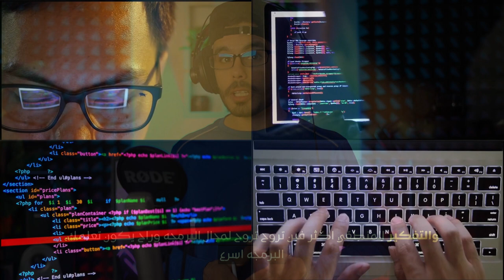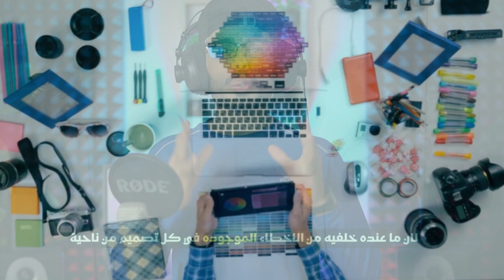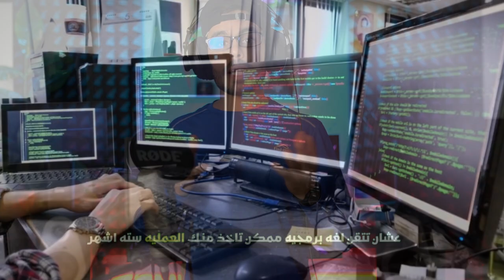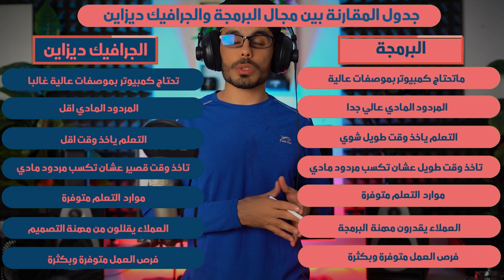ايهما افضل البرمجة ام الجرافيك ديزاين من حيث التعلم،المردود المادي،وفرص العمل وكيف تختار المناسب لك؟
في هذا الفيديو، سنقوم بتلخيص الفروقات الرئيسية بين مجال البرمجة ومجال الجرافيك ديزاين من عدة  جوانب مهمة. سنناقش التحديات والفرص في التعلم، ونقدم نظرة على المردود المادي المتوقع وتوافر الفرص الوظيفية في كل مجال. سيتيح لك هذا الفيديو فهمًا أعمق للمجالين وما يمكن أن ينتظرك في كل منهما، مما يساعدك في اتخاذ قرار صحيح بشأن مستقبلك المهني واختيار المجال المناسب لك.
"كلمات مفتاحية"
برمجة
جرافيك ديزاين
تعلم البرمجة
تعلم جرافيك ديزاين
الفرص الوظيفية في البرمجة
الفرص الوظيفية في جرافيك ديزاين
المردود المادي في مجال البرمجة
المردود المادي في مجال الجرافيك ديزاين
دخل المبرمجين
دخل مصممي الجرافيك
كيفية النجاح في مجال البرمجة
كيفية النجاح في مجال الجرافيك ديزاين
مصادر تعلم البرمجة
مصادر تعلم جرافيك ديزاين
مقارنة بين مجال البرمجة ومجال الجرافيك ديزاين
هنا تجدون جميع روابط حساباتي 👌🔥
هنا تجدون جميع القنوات والجروبات المهمة👌🔥